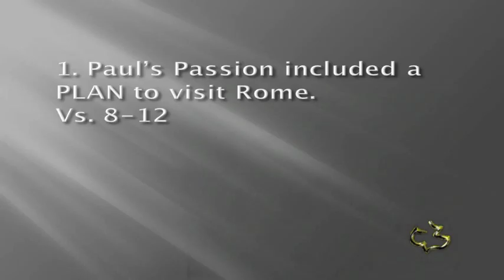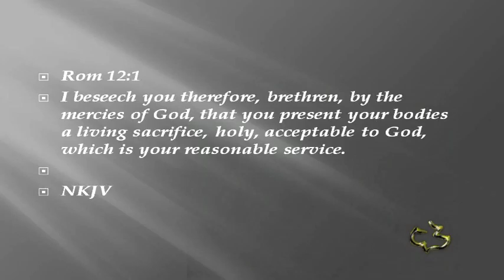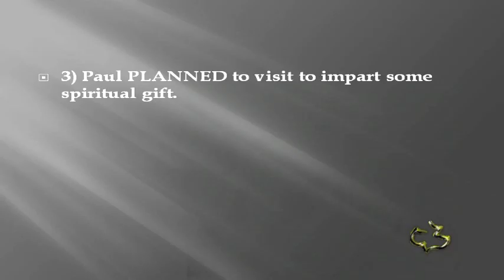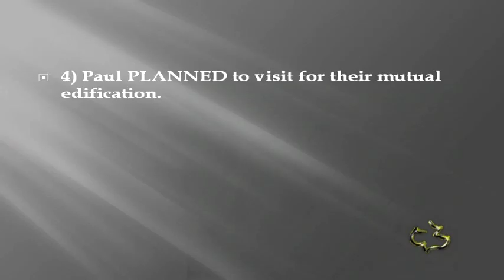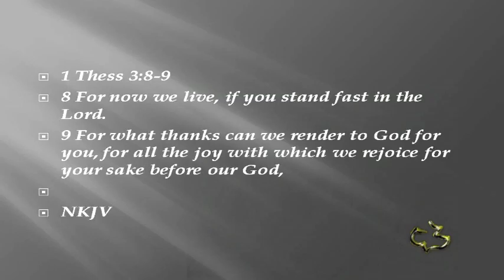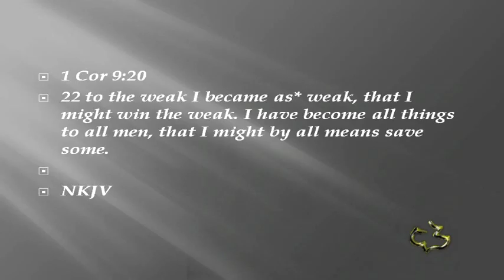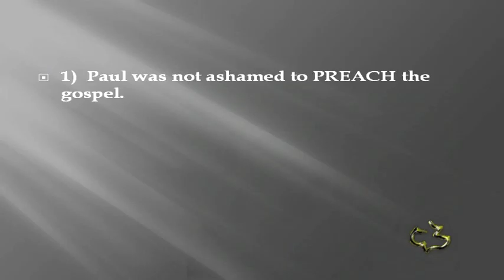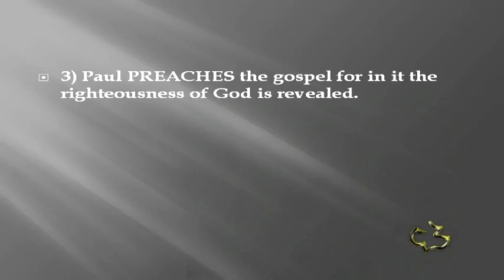New Testament - Romans 1:8-17 - (Paul's Passion)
New Testament - Romans 1:8-17 - (Paul's Passion) - CC Windward - Pastor Tim

New Testament - Romans 1:8-17 - (Paul's Passion) - Calvary Chapel Windward - OAHU, HAWAII - Pastor Tim Newman - From Local Olelo / Oceanic / Time Warner Cable show "A View from Calvary" - Episode #: - Original Air Date: 02/17/2013 A.D.

PASTOR TIM's NOTES:

“The Passion of Paul”
Romans 1:8-17
1. Paul’s Passion included a PLAN to visit Rome.
Vs. 8-12
He gives us 5 Reason for his Passionate Plan.
1) Paul PLANNED to visit because of their faith
 1 Thess 2:13 And notice that it is for “all the believers”
2) Paul PLANNED to visit based on his prayers.
Vs. 9 that without ceasing I make mention of you always in my prayers,
Paul is praying for them without ceasing.
Paul’s prayer centered around intercession.
And he uses the word serve or serve with my spirit.
The Greek word is latreuo (lat-ryoo'-o);
This means religious service as in a priest.
The same word is used in Romans 12:1

Paul service was worship and it was internal
It was never carnal. It was never self-promoting.
Paul is hoping by some means to come to them.
What does it mean, “by some means”?
Paul is basically saying he will come when he has the time and money.
He will come when there’s a way.
And then he’ll know he’s in the will of God.
3) Paul PLANNED to visit to impart some spiritual gift.
Paul does not give out spiritual gifts.
It is the Holy Spirit who gives gifts.
Paul would impart or use his spiritual gifts to minister to them.
What was Paul’s primary gift or gifts?
He may have had many other gifts but his primary gifts were preaching and
teaching.
4) Paul PLANNED to visit for their mutual edification.
Paul anticipates being blessed by them and anticipates learning from them.

1 Thess 3:8-9
5) Paul’s PURPOSE was based on an obligation.
Paul describes his sense of obligation in verses 14
Here he makes reference to Greeks.
This would be the Romans whose entire culture had been taken from the Greek
culture. Then he refers to barbarians.
Who is that? That is everybody else.
1 Cor 9:20
2. Paul Passion was to PREACH the gospel in Rome.
He gives us 3 Reasons for this Passion.
1) Paul was not ashamed to PREACH the gospel.
Paul’s confidence in the power of the gospel, a massive theme of the book of
Romans, is revealed here in two of the most powerful verses in all of the Bible.
The Greek word translated “power” is dunamis, the word from which we get
dynamite or dynamic.

1 Thess 1:5
2) Paul’s PREACHING would be to the Jew first and then to the Gentile.
This statement is recognition that the gospel is a Jewish message, from the Jewish
scriptures, about a Jewish Messiah who died for the sins of the whole world and
in fulfillment of Jewish prophesies.
3) Paul PREACHES the gospel for in it the righteousness of God is revealed.
How does belief in the gospel of Christ bring salvation?
The answer, in verse 17, is one of the most important statements in Scripture:
The gospel reveals what this “righteousness from God” is— that it is a radical,
heavenly righteousness.
Philippians 3:9 speaks of a “righteousness … which is through faith in Christ—
2 Corinthians 5:21 refers to this God-given righteousness also:
“God made him who had no sin to be sin for us, so that in him we might become
the righteousness of God.”
Romans 5:17 calls it “the gift of righteousness.”
It is not human righteousness but “the righteousness of God.”
The gospel is revealed through Christ, who suffered in our place because our
human righteousness was not good enough.
It is God’s righteousness that we receive by faith.